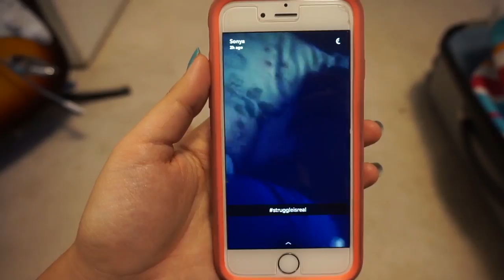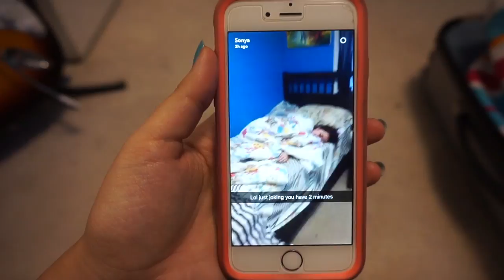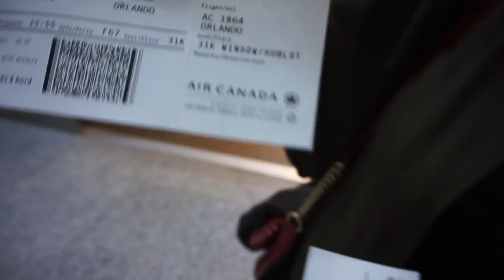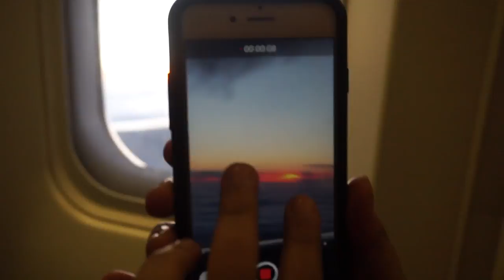WHERE ARE WE GOING!!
HEY GUYS!

Skip to 2:24 to avoid me from talking haha

Gonna be posting my trip in daily doses hope you enjoy!

P.S sorry about the shaking sound! I forgot to get rid of a clip on the side of my camera :/

A little back story:

My birthday is the 26th of November, my family had told me that we would be going on a trip but they wouldn't tell me where.

SONG: State of Sound: Summer Breeze